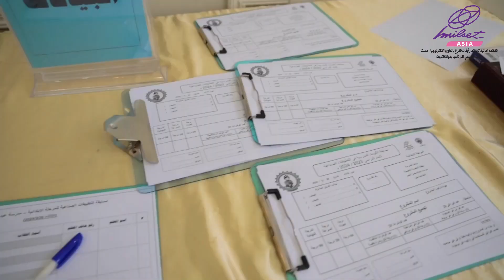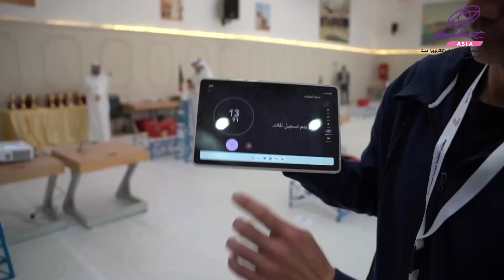مسابقة التطبيقات الصناعية مدرسة عبدالمحسن البحر الابتدائية بنين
مسابقة التطبيقات الصناعية للمرحلة الابتدائية، والتي نظمها مكتب المنظمة العالمية ملست آسيا بالتعاون مع مدرسة عبدالمحسن البحر الإبتدائية بنين بتاريخ 26 مارس 2024، وشارك في تصفياتها 60 طالب وجاءت نتائجا كالتالى:-

المركز الأول
1) يوسف أحمد الكندري
2) سالم فؤاد علي سالم
3) خالد خلف

المركز الثاني
1) راكان أحمد القطان
2) سيف فيصل العطير
3) منصور حمود العتيبي

المركز الثالث
1) عيسى محمد الكندري
2) سلمان عادل بن سلمان
3) عبدالله هشام الحجي